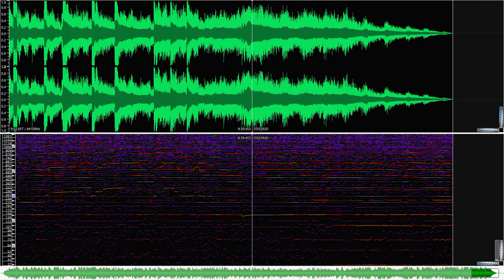Sonic Visualizer Audio Analysis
Audio analysis of an excerpt from Raga Marwa,
played on Rudra Veena by Pandit Hindraj Divekar.
The top pane is the waveform and the bottom pane is a spectrogram.